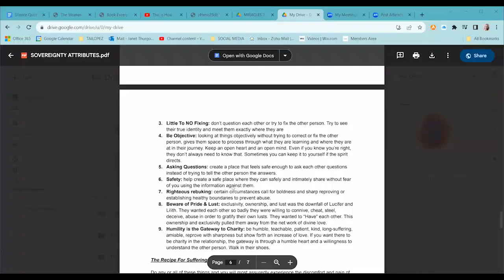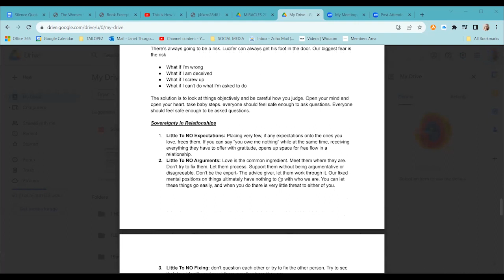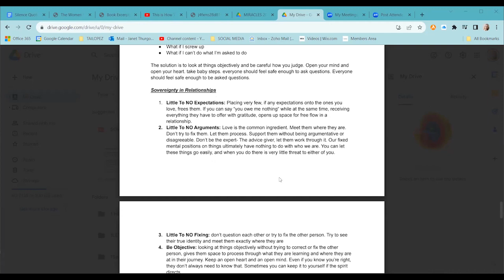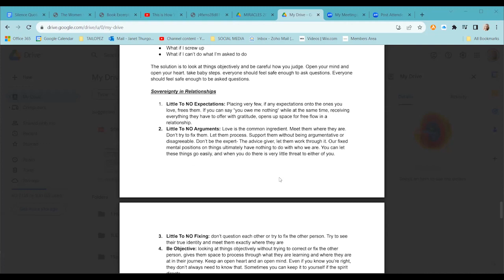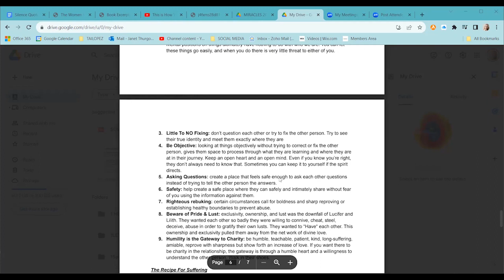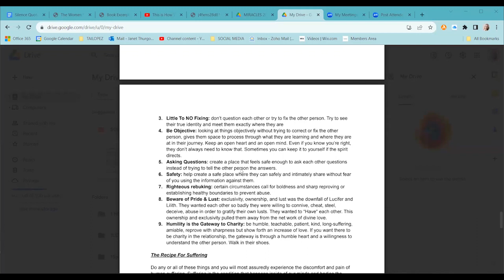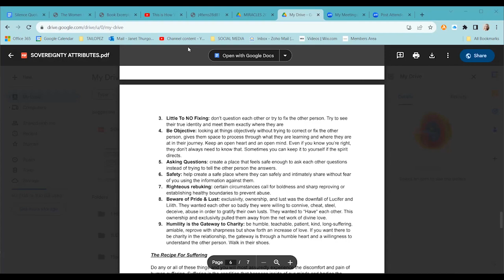Spiritual Sovereignty In Relationships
EPISODE #42: Sovereignty Series
SPIRITUALLY SOVEREIGN RELATIONSHIPS
This class aired on 11-28-23 {LIVE}
Check out the links below to find out more:

If you are interested in being a part of a private members area where we do more deep dive healing sessions each week after this class. It's a place where we can all come to the table to do our inner work in a group healing session.
To get registered for these deeper healing sessions, go to my website and get registered by becoming a member there or pay for individual healing sessions.

To Get Registered For These FREE Classes Each Week LIVE Go